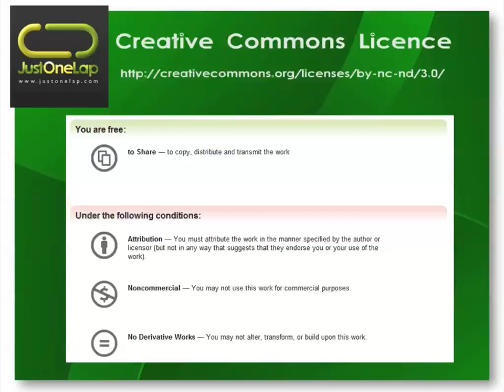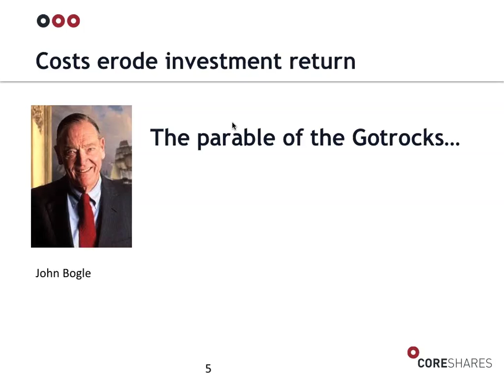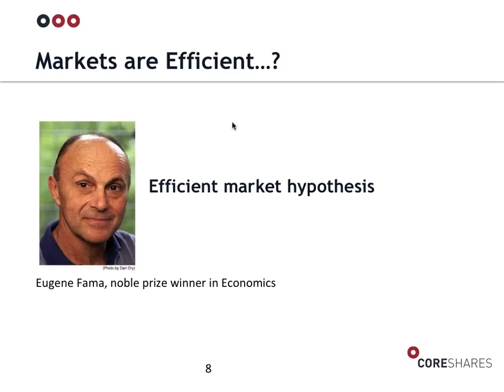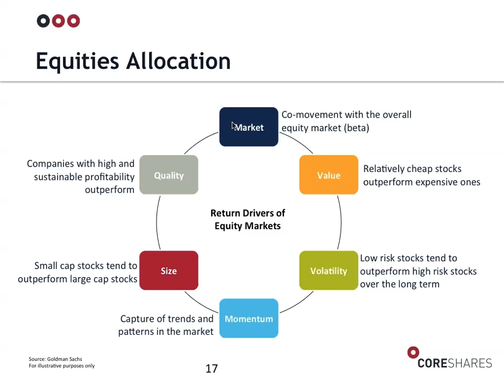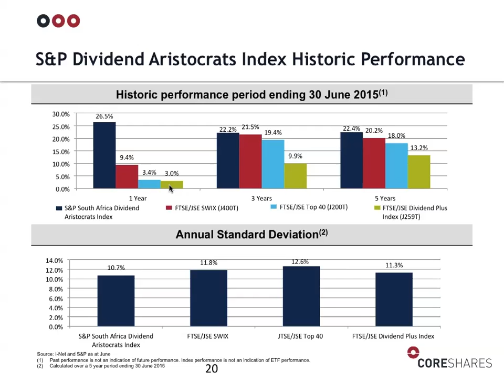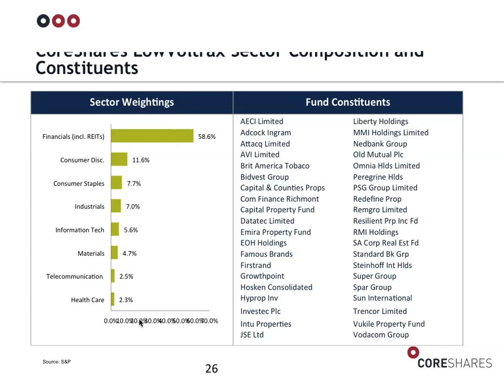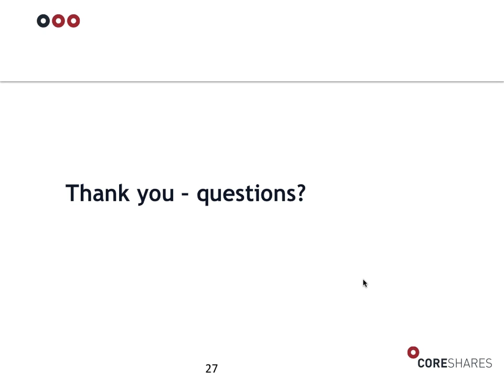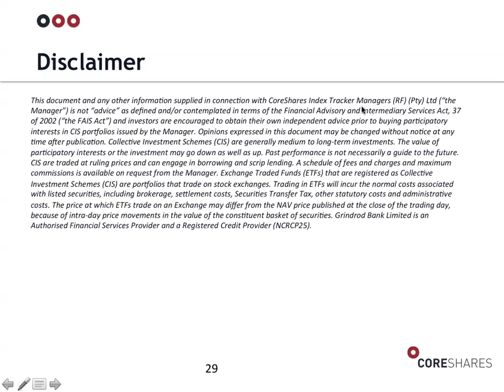JSE Power Hour: Smart Investing with ETFs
Exchange Traded Funds (ETFs) should be the corner stone of any investment portfolio and with the recent introduction of Tax Free Savings Accounts they’ve become even more important as an investment vehicle.

Gareth Stobie is head of CoreShares (previously Grindrod ETFs) and will be presenting this JSE Power Hour in Johannesburg.

The presentation will cover;

The key principles underpinning the logic of market cap weighted indexes (/Beta)
Costs
Investing vs. Speculating
Arithmetic of active management
Top 50 vs. Top 40?
Core and Satellite investing
A look at the recent S&P SPIVA report